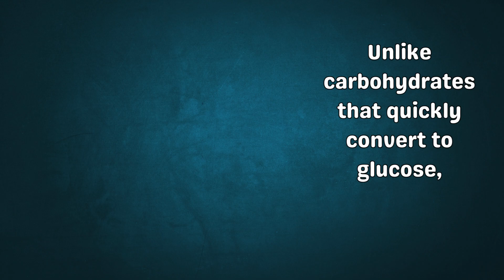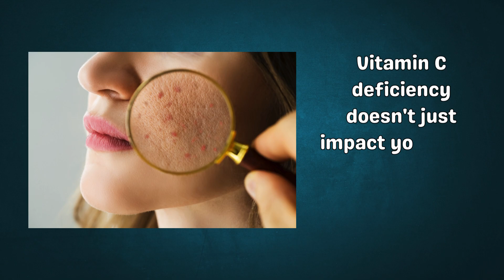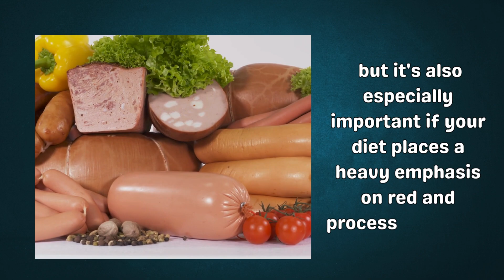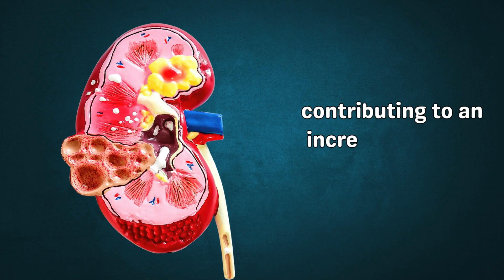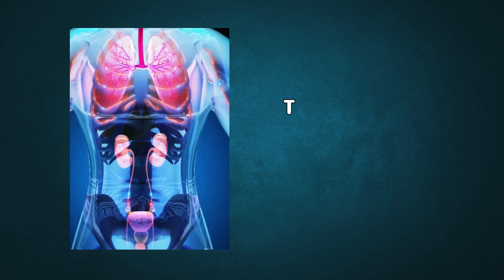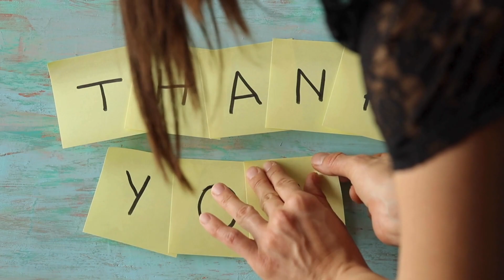What Your Doctor Won't Tell You About Meat Consumption!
Do you eat meat daily and love it? While meat offers essential nutrients like protein, vitamins, and minerals, excessive consumption—more than 90 grams a day—can cause health issues without you even realizing it. In today’s video, we'll explore the effects of over-consuming red or processed meat and why you should limit your intake to 70 grams.
From feeling sluggish and experiencing brain fog to skin issues and increased risks for kidney stones, heart disease, and even cancer—too much meat can take a toll on your body. We’ll also talk about the role of fiber, vitamin C, and other nutrients that may be lacking in a meat-heavy diet.
Don’t worry; we’ll also share practical tips to store, freeze, and cook meat safely to avoid food poisoning and bacterial contamination.

**Timestamps:**
0:00 - Intro
1:30: Feeling Sluggish & Fatigued
3:10: Skin & Hair Changes
4:45: Frequent Illnesses
6:20 - Constipation & Fiber Deficiency
7:50: Heart Health Risks
9:30: Inflammation Concerns
11:00 - Kidney Stones & Uric Acid
12:45: Weight Gain From Excess Protein
14:00 - Cancer Risk From Red Meat
15:30 - Dehydration
17:00 - Meat Storage & Cooking Safety Tips

**Remember, balance is key!** Too much of a good thing can harm your health, so be mindful of how much meat you eat.